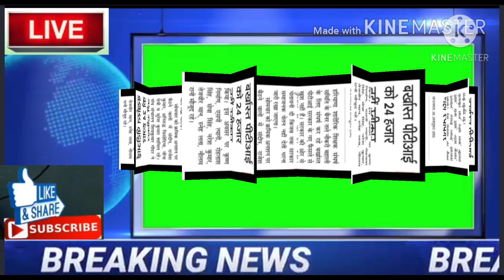Haryana Pti Teacher News वेतन 24000 ₹ स्वीकार नहीं, बताया मजाक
Haryana Pti Teacher News ,pti teacher haryana news,वेतन 24000 ₹ स्वीकार नहीं, बताया मजाक